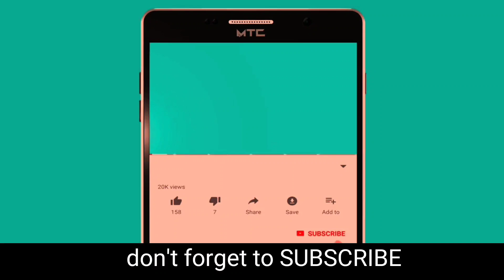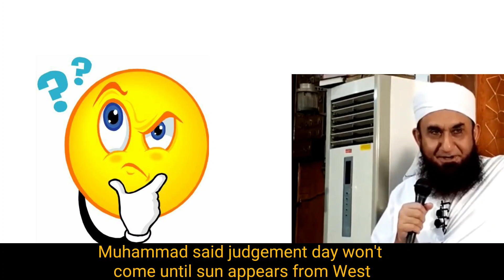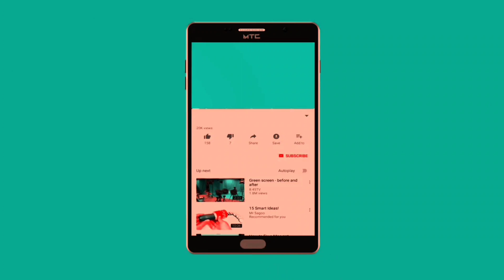Maulana Tariq Jameel Bayan - Kia Shyatan Jannat Main Jasakta Hai - Islamic Engineer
How can Satan worship Allah?